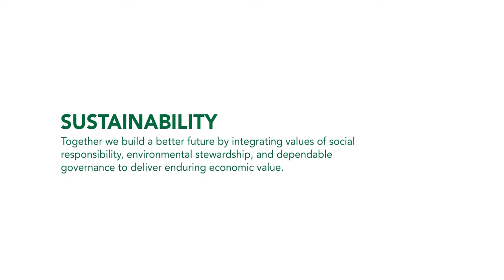Granite Vision and Values: Sustainability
Sustainability to ensure enduring value. Together we build a better future by integrating values of social responsibility, environmental stewardship, and dependable governance to deliver enduring economic value.